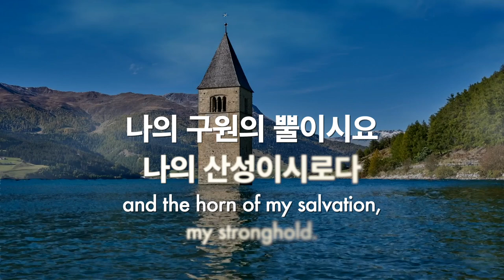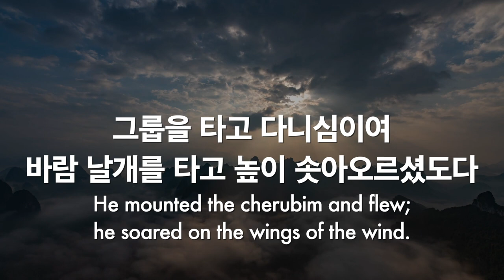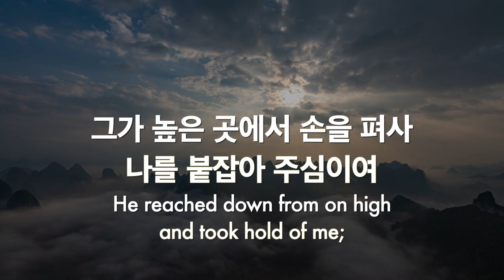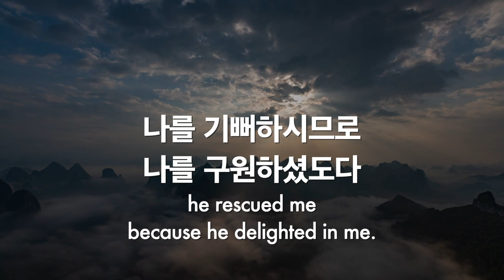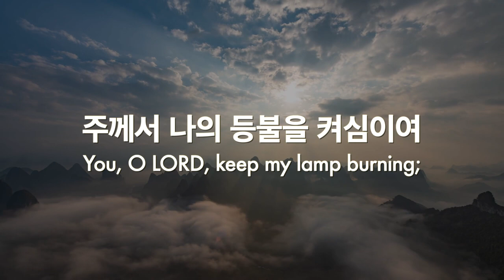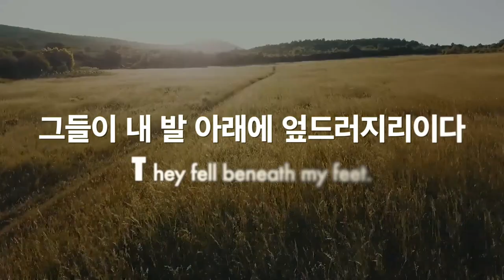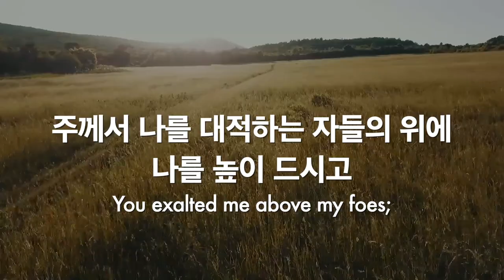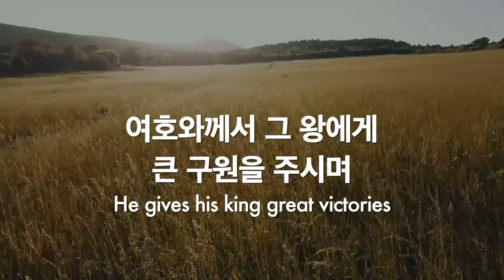파이프오르간 연주과 함께 듣는 시편 18편 Psalm 18(R.P. I.Thy Word)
선율 melody _ HYPOAEOLIAN, Genevan Psalter, 1543
                      _ TO ARMS(너 십자가의 용사여), 찬송가 1967
                      _ St.FLAVIAN, Day's Psalter, 1563

Instagram.com/hayungorgan
Facebook.com/hayungorgan